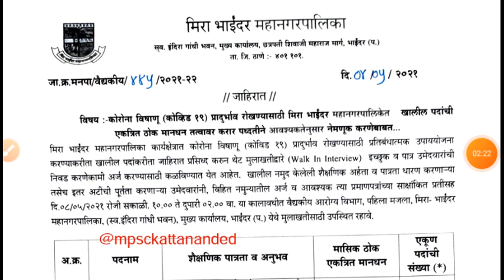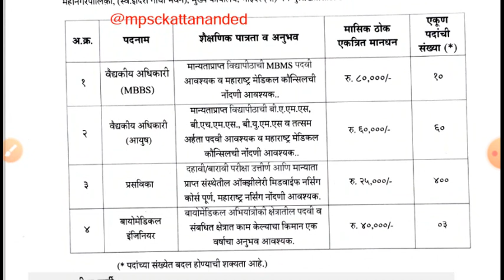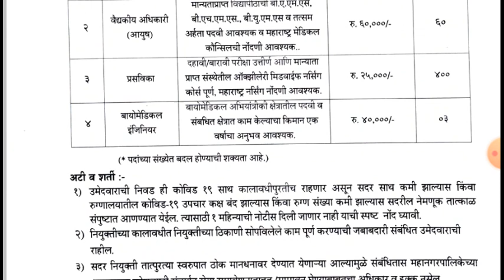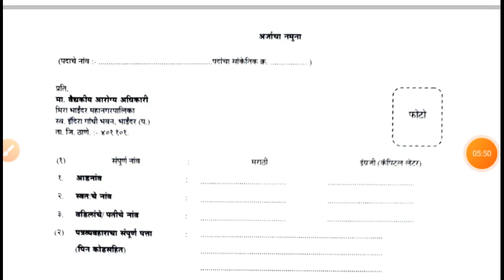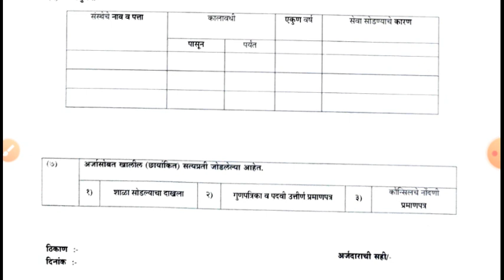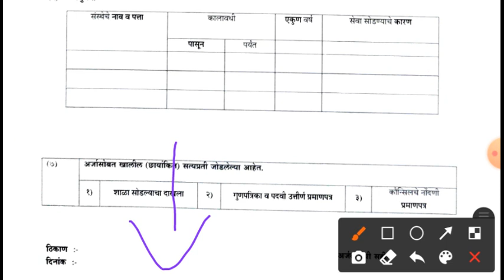आरोग्य विभाग भरती नवीन जाहीरात | Arogya Vibhag bharti 2021 MeraBhidar MahaNagarPalika Bharti Jahirat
🔥hastags for videos :-

Mira Bhayander Municipal Corporation Recruitment Advertisement
arogya vibhag bharti latest news

Thanks & Regards

Team mpsckattananded